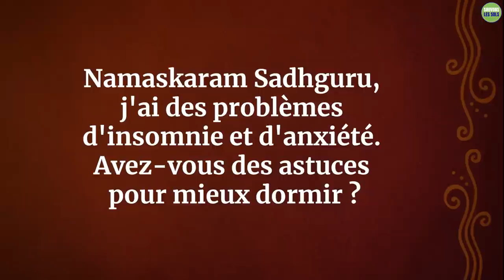2 astuces pour un sommeil de qualité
Sadhguru aborde le problème de l'insomnie et de l'anxiété en creusant profondément sous la surface.